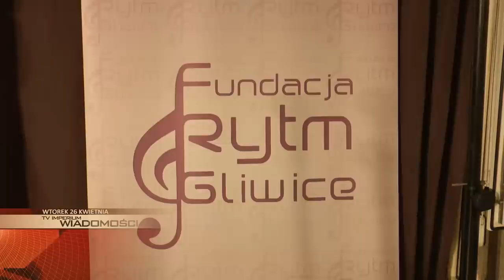WTOREK: rytmiczne przesłuchania, policyjna interwencja i harcerskie wyzwanie